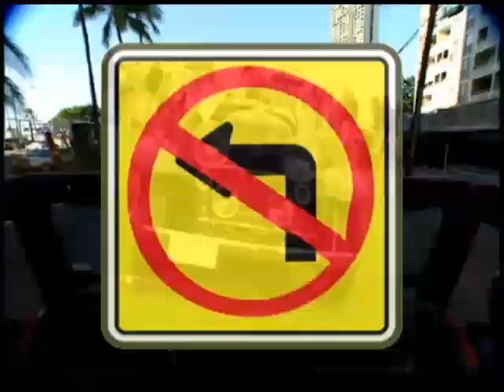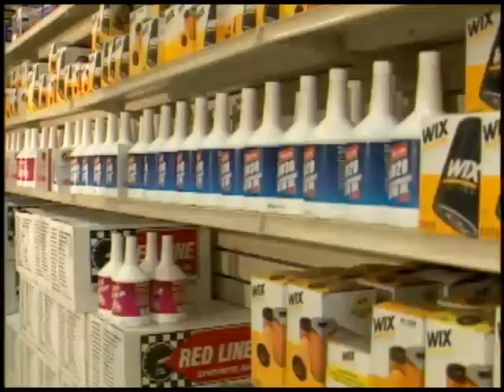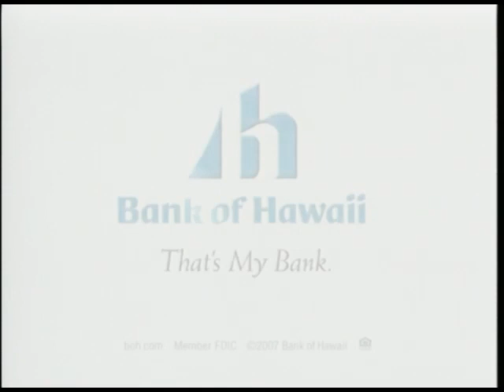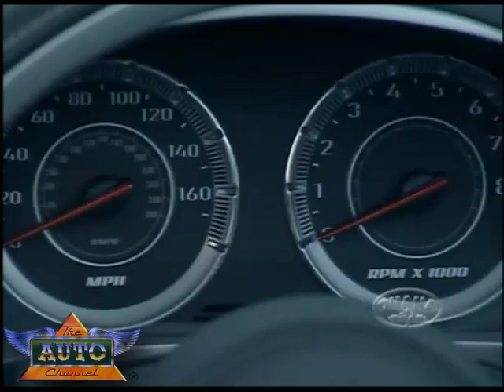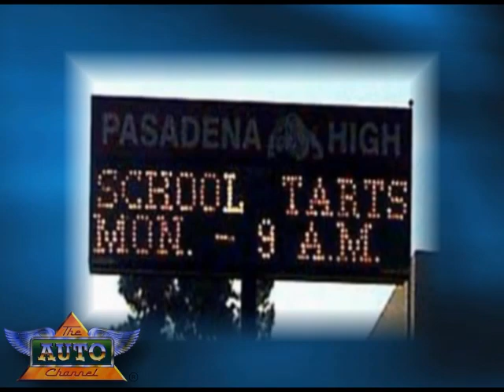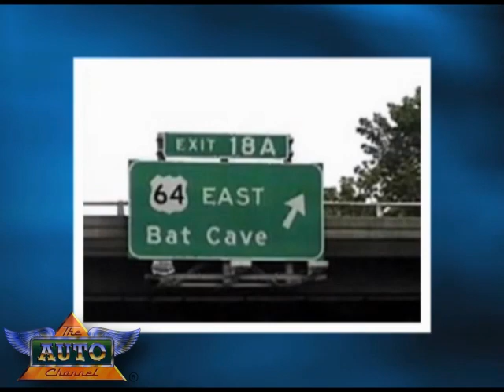Ohana Road TV Car Show - Episode 220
Ohana Road, Hawaii's own auto TV series return to TheAutoChannel.com for the 2007/2008 season with all new and complete half-hour shows. This episode features Chrysler, Dodge & Jeep vehicles.